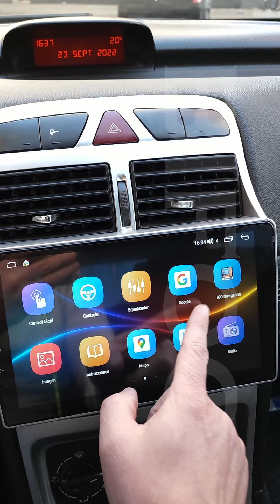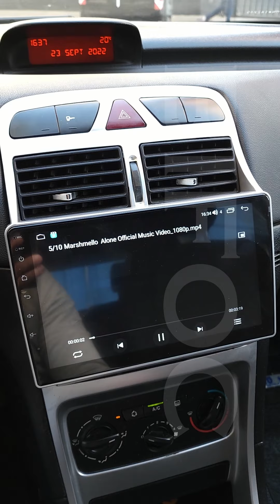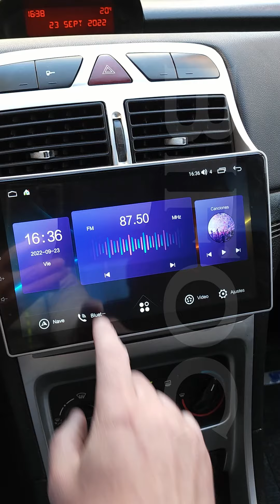Instalación de Pantalla de 9 pulgadas BINAV en Peugeot 307